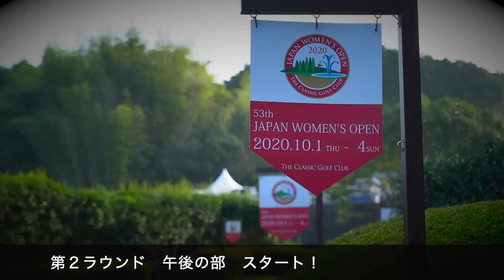2020年度（第53回）日本女子オープンゴルフ選手権 第２ラウンド 午後の部スタート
2020年度（第53回）日本女子オープンゴルフ選手権　第２ラウンド　午後の部スタート

上田桃子、青木瀬令奈、渡邉彩香の３選手の練習場〜スタート風景のです。